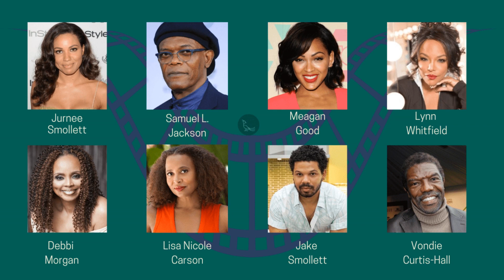Eve's Bayou (1997) | Movie Mental Breakdown | S122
This month's MMB is Eve's Bayou, which stars Jurnee Smollett (Eve Batiste), Samuel L. Jackson (Louis Batiste), Meagan Good (Cisely Batiste), Lynn Whitfield (Roz Batiste), Debbie Morgan (Mozelle Batiste Delacroix), Jake Smollett (Poe Batiste), Diahann Carroll (Elzora), and many more. The movie follows Eve's retelling of the Summer (narrated by Tamara Tunie) she killed her father and centers on how our memories are impacted by emotions and time. This movie gives the viewer a small view into the Batiste family secrets and the unique way of life that comes from growing up in the bayous of Louisiana.

Intro- Music by Gozz
Outro- Volume Kontrol